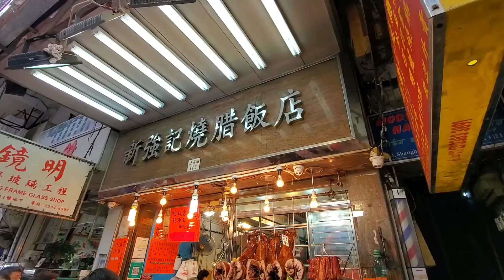上海街快刀手，每日賣過10隻燒豬絕不出奇，超級無敵新鮮出爐脆皮#燒豬 燒乳豬 燒腩骨 爆汁#燒鵝 燒鴨 半肥瘦#叉燒#燒臘#新强記燒臘飯店#香港美食Roasted Goose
上海街快刀手，日賣過10隻燒豬絕不出奇，超級無敵新鮮出爐脆皮#燒豬 燒乳豬 燒腩骨 爆汁#燒鵝 燒鴨 半肥瘦#叉燒#燒臘#新强記燒臘飯店 香港美食 旅游 Super Yummy Roasted Pig, Roasted Goose，roasted Duck

首屈一指，超級無敵新鮮出爐脆皮#燒豬 燒乳豬 燒腩骨 爆汁#燒鵝 燒鴨 半肥瘦#叉燒#燒臘#新强記燒臘飯店 香港美食 旅游 Signature Roasted Pig,Yummy Roasted Piglet,Roasted Goose Duck

遠近馳名，流汁新鮮出爐脆皮#燒豬，上海街快刀手， 燒腩骨 燒鵝 爆汁#燒鴨，半肥瘦#叉燒#燒臘#新强記燒臘飯店 香港美食 旅游 Super Juicy Roasted Pig,Yummy#RoastedGoose,Roasted Duck

Yummy Roasted Piglet Legs, Crispy Roasted Pig，Belly，Roasted Duck，BBQ Pork HongkongStreetFood 超好味#燒乳豬脚仔，新鮮脆皮#燒豬#燒腩骨 爆汁#燒鴨，半肥瘦#叉燒上海街#燒臘#新强記燒臘飯店

HongKong Iconic Street Food, Super Roasted Pork,Belly, Suckiling Pig, CharSiu#RoastedGoose RoastedDucK 超級金黃，酥脆，好味道，新鮮出爐脆皮#燒豬#燒腩仔，新鮮出爐#燒鵝，半肥瘦#叉燒上海街#燒臘#新强記燒臘飯店

太過份了，燒豬肉汁淋到一地都濕曬，超級脆皮#燒乳豬，嫩滑#油鷄，燒腩骨，脆皮#燒豬#燒腩仔，新鮮出爐#燒鵝 叉燒 上海街 燒臘 新强記燒臘飯店 香港美食 旅游 Super Rich Juice Roasted Pig Belly,Amazing#RoastedPorkbelly RoastedGoose RoastedDuck, HongKong Iconic Street Food

香港燒豬，金黃，酥脆，好味道，脆皮#燒豬#燒腩仔，新鮮出爐#燒鵝，半肥瘦#叉燒，嫩滑#油鷄，上海街#燒臘#新强記燒臘飯店 香港美食 旅游 HongKong Iconic Street Food，Super Roasted Pig, Famous Roasted Pork belly,Roasted Goose， Roasted Duck,

Great Mother's Day，Running Gravy Roasted Pig, Pork Belly，Crispy&Juicy HongKong Street Food偉大的母親節呈獻，不斷流汁#燒腩骨#燒豬， 新鮮出爐脆皮，熱辣辣#爆汁，上海街快刀手#佐敦#新强記

HongKong Iconic Street Food，Roasted Pig, Roasted Duck,Chicken， Roasted Pork Belly夜晚都好旺，上海街快刀手斬#燒臘, 新鮮出爐脆皮#燒豬#叉燒#油鷄，好味，好新鮮，上海街#新强記燒臘飯店#香港美食

Golden Crispy Roasted Pig, Roasted Duck, HongKong Iconic Street Food, Roasted Pork Belly 上海街快刀斬#燒鴨， 燒腩骨超級無敵脆皮新鮮出爐 燒豬，上海街#燒臘#新强記燒臘飯店

HongKong Iconic Street Food,Golden Crispy Roasted Pig,Roasted Pork Belly,Goose Duck,Appetizing成條街呢間鋪最旺，一大早已經開始排隊買#燒豬，超級無敵脆皮新鮮出爐#燒豬#燒腩骨，上海街#燒臘#新强記燒臘飯店

Hong Kong Iconic Street Food， Golden Crispy&Juicy&Hot Roasted Pig Goose Duck， Super Fast Chopping Skills， Appetizing一大早已經開始排隊買#燒豬拜神，超級無敵脆皮新鮮出爐#燒豬#燒腩骨，上海街快刀手斬燒臘#新强記燒臘飯店

堪稱上海街傳奇，爆汁#燒腩骨新鮮程度首屈一指，超級無敵新鮮，熱到出曬煙，難以置信，優質肥美#燒鵝#油鷄#切鷄#新强記燒臘飯店 佐敦 香港美食 Legendary Roasted Pork Belly， Roasted Pig, Hong Kong Iconic Street Food,

燒鵝大大隻，超級無敵脆皮新鮮出爐#燒豬#燒腩骨，大大隻肥美油雞，上海街快刀手斬燒臘#新强記燒臘飯店 香港美食 旅游 Roasted Goose，Pig，Duck， Hong Kong Iconic Street Food， Super Fast Chopping Skills Appetizing Golden Crispy&Juicy&Hot Roasted Pig

Hong Kong Iconic Street Food,Appetizing Golden Crispy&Juicy&Hot Roasted Pig, Roasted Duck,Super Fast Chopping#新强記#燒臘飯店

人流如潮水，超級無敵新鮮，脆皮，熱到出煙，爆汁燒腩骨，難以置信。肥美燒鵝，油鷄切鷄#新强記燒臘飯店

上海街快刀手,客似雲來#香港燒臘 新鮮出爐脆皮#燒豬 燒腩仔 沙梨篤 燒肉 熱辣辣#爆汁#燒鵝#燒鴨 佐敦 新强記 香港美食 HongKongFood, Roasted Pig, Belly, Char Siu Crispy & Juicy

Hong Kong Iconic Street Food,Appetizing Golden Crispy Roasted Pig, Roasted Duck,Super Fast Chopping幾十隻#燒豬#燒鴨#油鷄切鷄，斬到手軟，上海街快刀手#香港美食#新强記燒臘飯店
上海街快刀手斬 燒豬，不斷流汁#燒腩骨，新鮮脆皮熱辣辣，肥仔師傅#新强記燒臘飯店 HongkongFood,Roasted Pig, Pork Belly , Super fast chopping skills, Juciy, Mouth Watering Cuisine.

超級無敵脆皮新鮮出爐燒豬，大大隻油雞，白切鷄，叉燒一早沽清，上海街快刀手斬燒臘#燒豬#燒鵝#油鷄 新强記燒臘飯店 香港美食 旅游 HongkongFood Roasted Pig, Pork Belly super fast chopping skills HongKong Street Food

The year of Ox, Crispy & Juicy Roasted Pig,Belly, Goose,Duck HongKongFood#香港美食#佐敦#新強記#燒臘#Yummyoliver

香港美食 上海街快刀手 傳聞的叉燒切割技巧 燒豬 燒鵝 油鷄 叉燒 新强記 Hong Kong Food,Golden Crispy Roasted Pig Skin, Super Fast Chopping BBQ Pork,

HongKongFood  ChopChop Yummy#Roasted Pig, Duck,Goose,CharSiu ,Insane speed上海街快刀手#香港燒臘#新强記#燒豬#燒鵝#叉燒

HongKongFood Chop Chop RoastedPig PorkBelly, Insane Chopping speed 上海街快刀手

Yummy#RoastedSucklingPig Golden Crispy Skin, The Winter Solstice ,HongKngFood Chop Chop Siumei 冬至大如年， 陰極之至，陽氣始生，希望一切安好順利 超級脆皮燒豬 腩仔

部位不見天~冬天起食燒味 溫度速度力度 缺一不可 上海街快刀手肥師傅 香港美食 HongKngFood ChopChop RoastedPig PorkBelly,CrispySkin

RoastedPig PorkBelly, Insane Chopping speed, Chop Chop HongKongFood Crispy 估計每日斬10隻豬，上海街最快的男刀手一定係肥仔師傅 , 脆皮流汁新鮮出爐#燒豬

香港燒臘 新鮮出爐脆皮爆汁#燒豬 燒腩仔 沙梨篤 燒肉 佐敦 新强記 HongKongFood, Roasted Pig, Belly, Char Siu Crispy & Juicy

FamousCuisine Soysaucechicken Roastedduck BBQpork LunchBox SoysauceChicken BBQPork Insane Juicy Roasted duck.

HongKong -YummyOliver